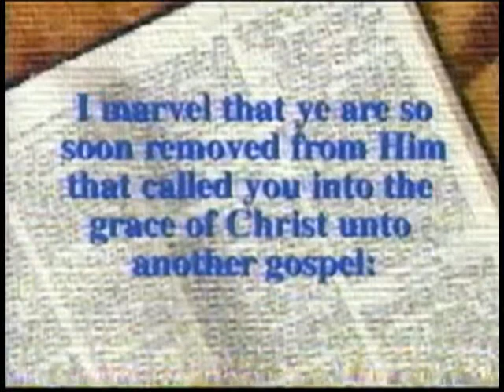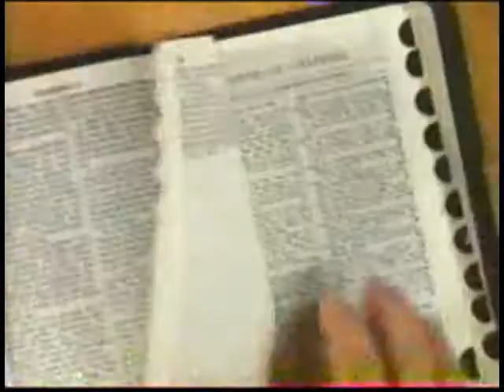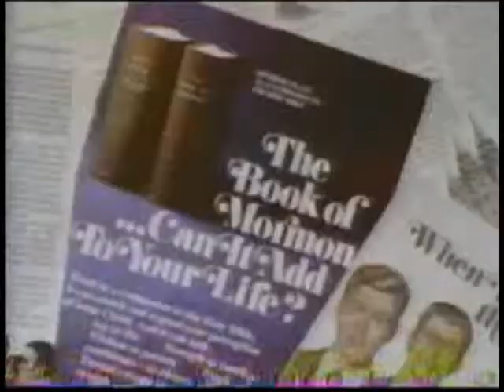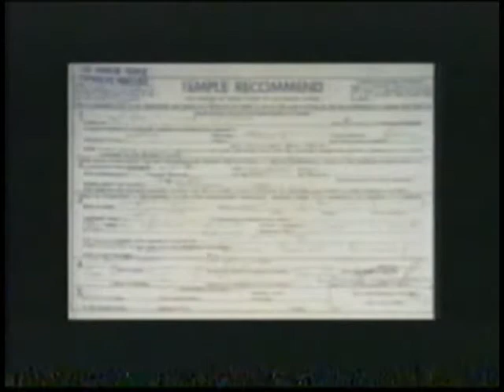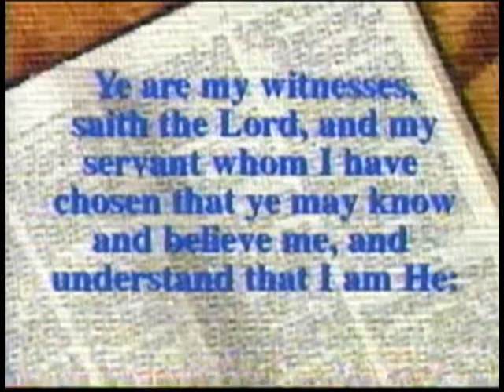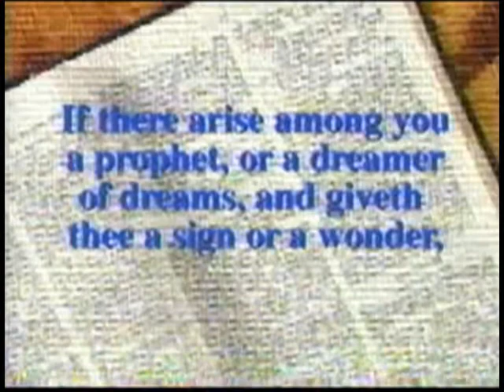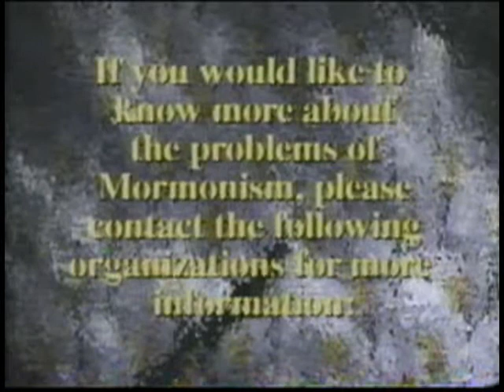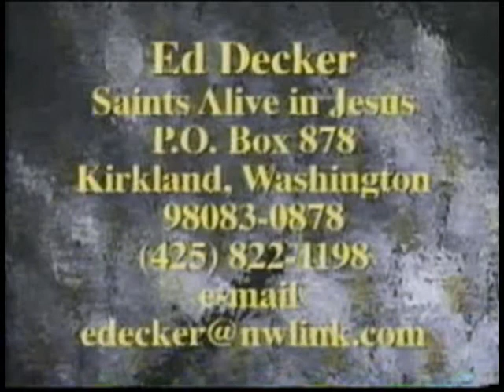Mormonism and the Miracle of Manti - Fact or Fiction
Today, the Mormon Church continues to teach that its male members (not women) can become gods in the hereafter, only if they follow the teachings of the Church in this life. Thus, according to the teachings of this cult, these gods in embryo will eventually populate and rule over their own planets if they are worthy enough. They also hold to a strange belief that Adam (found in the Bible) was the god of this earth. Although they still hold him in high esteem, the truth is that the teachings of the Church founder Joseph Smith, Jr. are not relevant today, if they ever were. Patriotism is publicly an issue that is dear to the heart of most of todays Mormons. However, not all of the early Mormon pioneers were true American patriots. This was especially true when it came down to fighting for what they believed were their rights. They have a long history of bloody violence which they don't like to talk about today. They continue to state that the Bible is accurate only as it is correctly translated. At the same time, they state that the Book of Mormon is the most accurate collection of scripture on earth. What they don't tell you is that, down through the years, they have made more than three thousand changes to the Book of Mormon, many of them substantive. We discovered that, although the Mormon Church teaches that all priesthood authority resides in the Aaronic and Melchizedek priesthood, this is not true. This video will show you t that, although the Church teaches that all of their goals are only spiritual, their ulterior motive is to dominate the world economically with the creation of a socialistic theocratic empire. You will learn that the Church teaches that the mysterious Golden Plates supposedly discovered by Joseph Smith which were used to translate into the Book of Mormon never existed. If they Golden Plates never existed, where did the Book of Mormon come from? Even though the origin of the Book of Mormon is doubtful, they continue to teach that the Book of Mormon is divinely inspired.

This video will expose many of the fallacies propagated by the Church of Jesus Christ of Latter Day Saints.